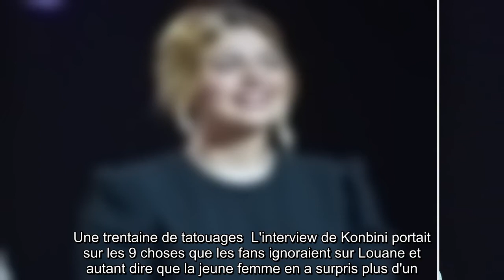Louane : Ses confidences choc sur ses tatouages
Louane en a surpris plus d'un. Si d'apparence, quasiment aucun de ses tatouages ne sont visibles, elle en possède un nombre important... Une fois passée à l'acte, il semble difficile de s'arrêter et c'est bien ce qu'a expliqué la jeune chanteuse. En pleine promotion pour la sortie de son nouvel album, intitulé "Joie de vivre", Louane a accordé une interview à Konbini où elle a fait une confidence étonnante sur l'une de ses passions... Celle qui s'est faite connaître grâce à sa participation à l'émission "The Voice : La Plus Belle Voix", en 2013 avait déjà teasé sur son compte Instagram avoir de nombreux tatouages, lors d'une session questions/réponses avec ses abonnés... Mais personne ne s'attendait à un nombre aussi impressionnant. Eh oui, la compagne de Florian Rossi possède plus de trente tatouages, répartis sur tout son corps et elle en a même un à un endroit improbable.Une trentaine de tatouages  L'interview de Konbini portait sur les 9 choses que les fans ignoraient sur Louane e ...